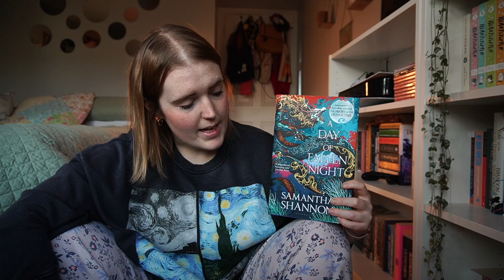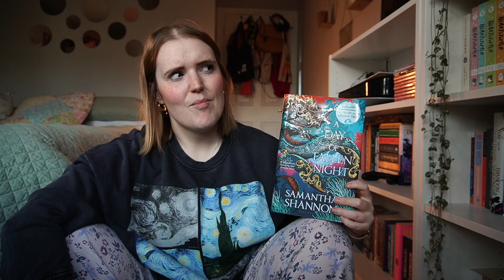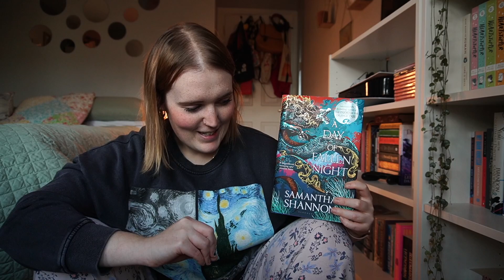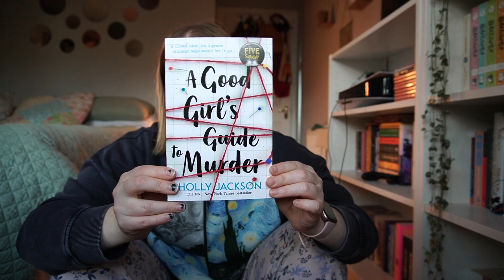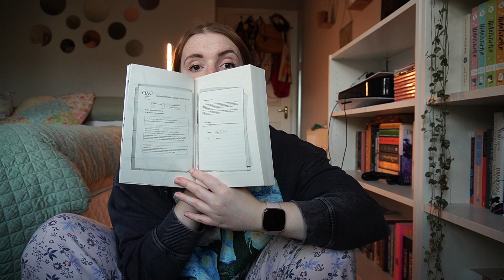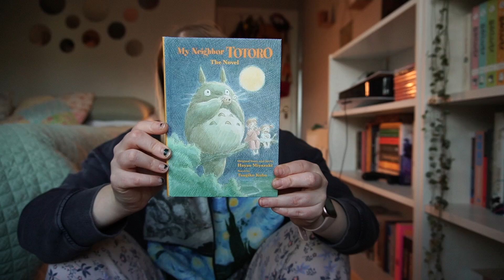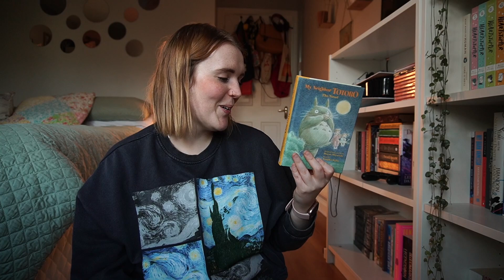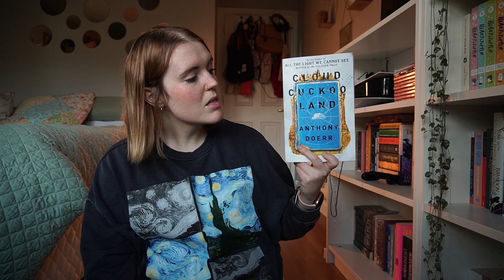january tbr 📚 | the five books i'm planning to read this month ✨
hi friends :)

this year I'm planning to read lots of books from my own shelves. here are the first five I've chosen.
have you read any of these books? what are you reading this month? 📚